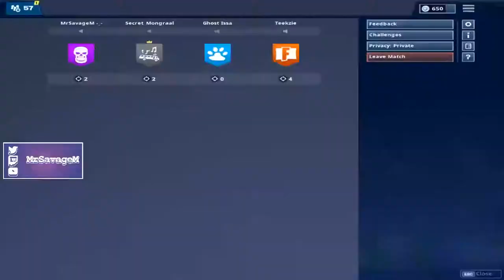Tfue SHOWS his NEW PUPPY on Stream!